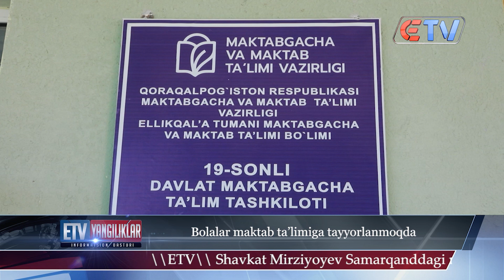25.08.2023 Yangliklar ID Ellikqal`a tumani 19-sonli MTT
Bolalar maktab ta`limiga tayyorlanmoqda